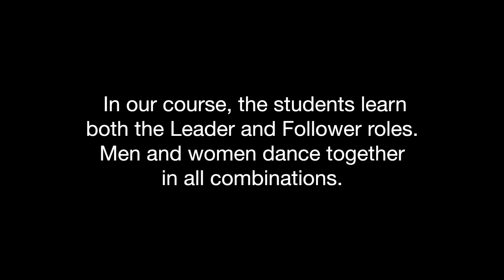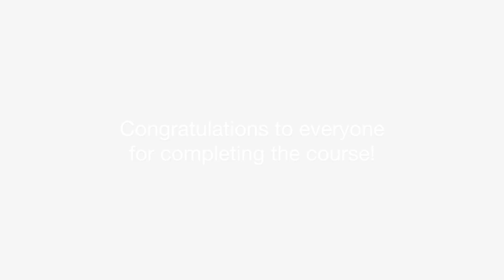JazzMAD Beginner Swing Dance students dancing the California Routine in both roles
In this video: Check out our Swing Dance Beginner students, dancing the California Routine! This is during the last class of their 12 week beginners course. The California Routine is a classic Lindy Hop choreography created in the 1930s, and it is danced by swing dancers all over the world today. Uniquely, our students learn to both lead and follower in our beginners course. So they can lead AND follow the California routine!  We're so proud of our beginner students, congratulations to everyone for finishing the course!

"If you want to help me bring swingin’ dance routines, big-hearted dance classes, jazzy projects and good vibes into the world, become my Patron! Pledge as little as £3 per month and get access to my Patron-only feed, an exclusive library of videos and resources, and other perks! But more than anything, you'll get my profound gratitude. THANK YOU. Seriously."